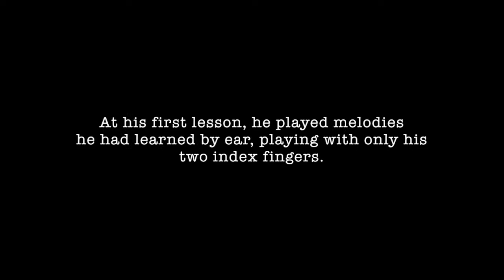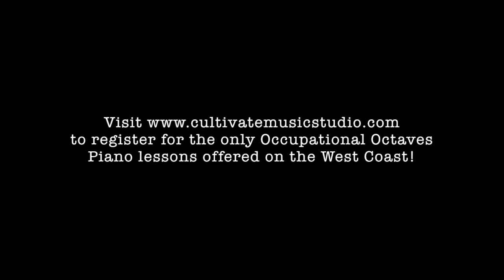Occupational Octaves Piano Student Plays Mozart Theme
Connor, a 13-year-old with autism, started taking piano lessons two months prior to this video. He has made amazing strides in such a short time. He now plays with correct posture, fingering, and rhythmic accuracy, all thanks to Occupational Octaves Piano and some hard work.

to register for the only Occupational Octaves Piano lessons offered on the West Coast.